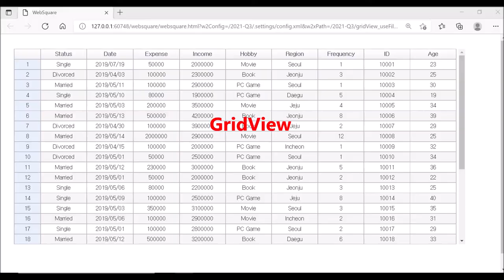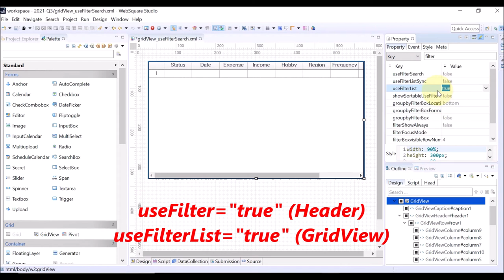GridView - useFilterSearch | WebSquare5 - Quick Guide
00:00 Introduction
00:05 Goal
00:16 Usage
00:25 DEMO
01:49 End of DEMO

Provides a search feature for the filter selection box (useFilterList="true").

Related Properties
   useFilter=“true” (Header)
   useFilterList=“true” (GridView)
   useFilterSearch=“true” (GridView)